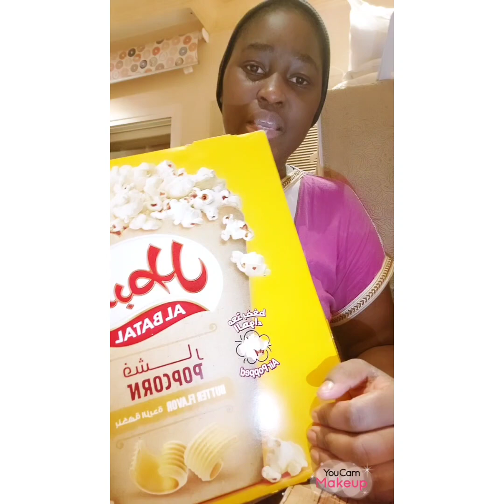AMAZALIBYA GA ARDITAH BOSS YAKIKOZE !!!BIBINO